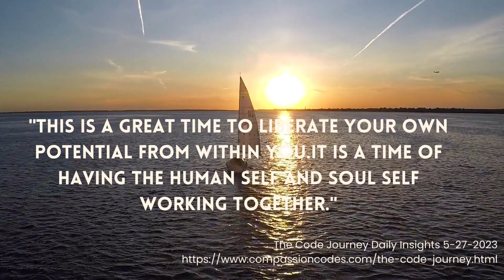Daily Insights 5-27-2023